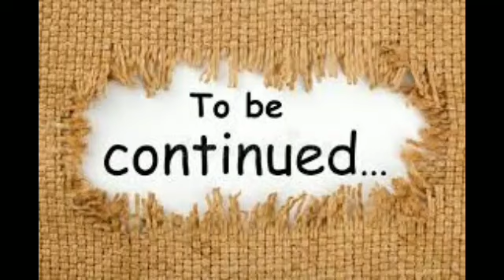Taseer-e-Qurbat ||Episode no 8||rayan or danain ki couple life ksi ho gi? ||NOVEL LAB VOICE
Viewers apka feedback Ni a rha hai kindlly comment box m apni ray Dia Karen.
M to umed kr rhi thi k ap logu is novel ko bht psnd krty huy Dhair sary comments den gy
Kindlly mujy support kren
Apki support ki tlab gar.
Author of Novel lab voice